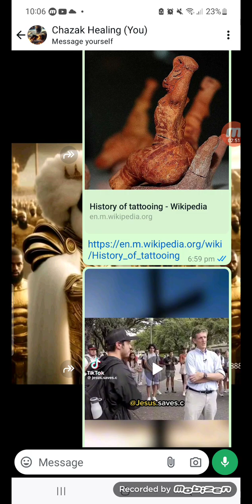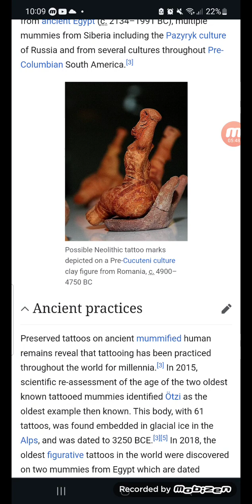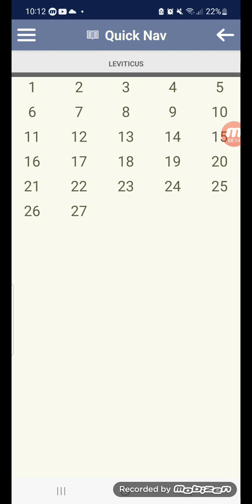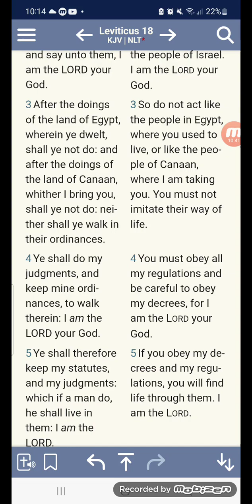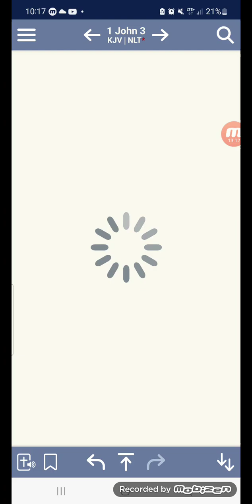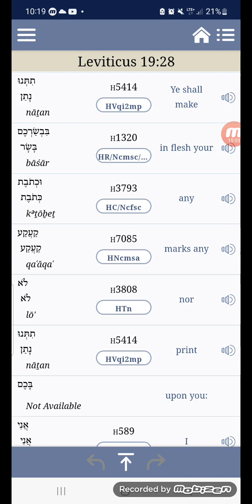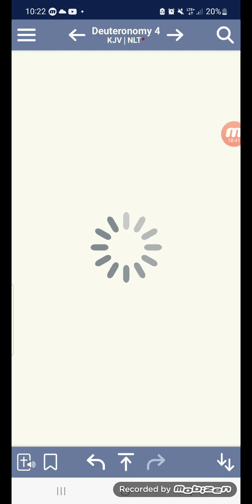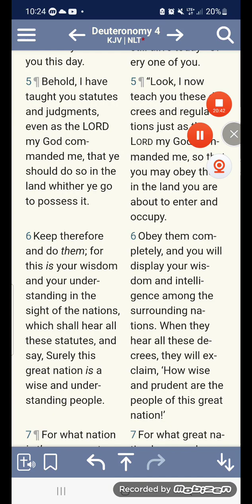Tattoo is a sin plain and simple!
Leviticus 19:28
[28]Ye shall not make any cuttings in your flesh for the dead, nor print any marks upon you: I am the LORD.
Jeremiah 10:2
[2]Thus saith the LORD, Learn not the way of the heathen, and be not dismayed at the signs of heaven; for the heathen are dismayed at them.